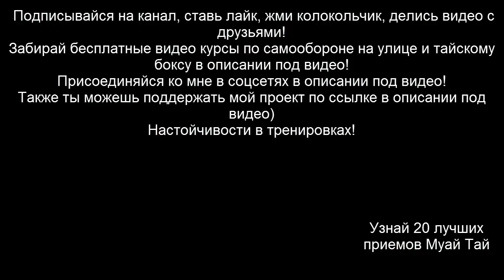Жесткий бой детей профессионалов (Летвэй - Муай Тай)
Я хочу тебе показать очень жесткий бой по летвэю (Муай Тай), не смотря на то, что бойцы дети!